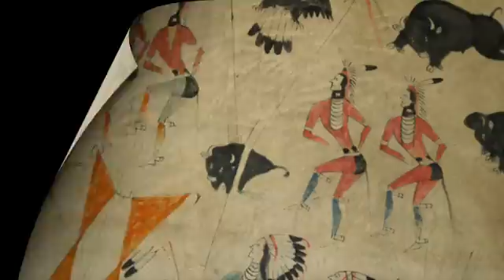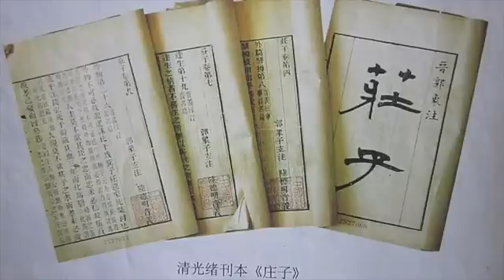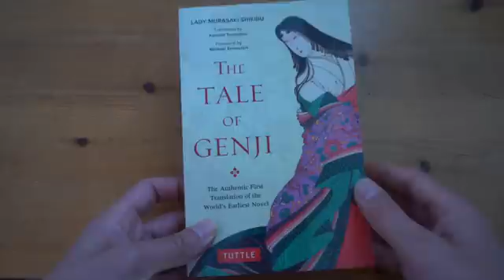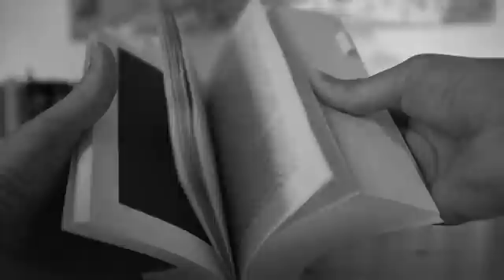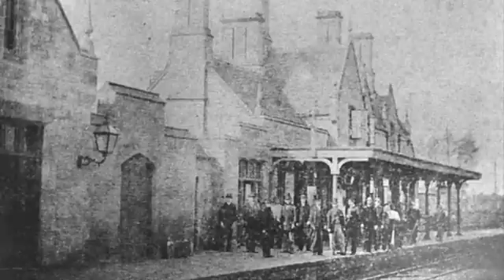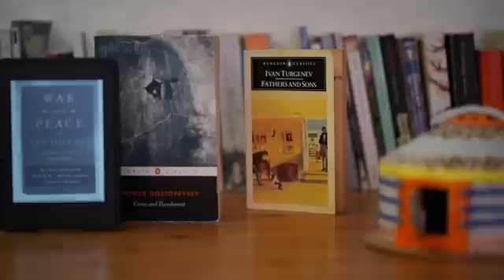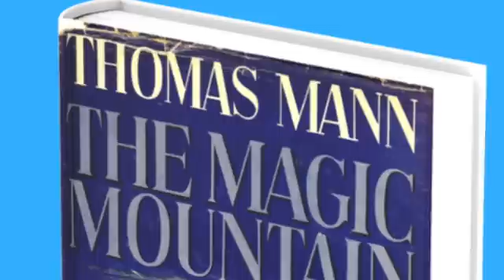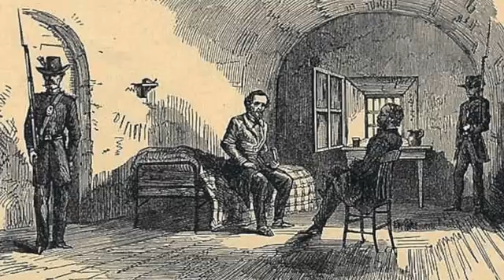What's Literature? The full course.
I spent 4 months working on this video, so if you want you can support me:

If humans were computers, the hardware is animal and the software? I say stories. Our animal body has seen very little change in the last few thousands years, but our software has changed a bit. With each generation the narrative changes. New stories replace the older ones. So the biggest difference between humans and animals is our ability to tell stories. But also our ability to believe in fictional stories. So our hardware is ape but our software is storytelling.

In this video, I will tell you the story of literature encompassing an incredible 4000 years of storytelling history. By the end of this video, you will know all the great works of literature, literary movements, as well as some of the most literary minds from around the world. The video has 3 major parts and 11 sections.

In part 1, I will answer the most fundamental question. Why are humans the only species who tells stories? What functions do stories have in our evolution? I will also highlight some important events in history that shaped the way we tell stories, and the literary movements of the last 4,000 years.

In part 2, I will look at the origin of storytelling and how it is rooted in nature. The most fundamental event in a human life is death or the awareness of it. So in this part, I will discuss storytelling in four segments each on the topic of death, wars, sex and laughter. In other words, humans woke up to the realisation of death, so the first stories are stories of mortality and immortality. Then we humans moved to wars and wrote epics that lamented the demise of an empire or celebrated their triumphs. Since the victors got the spoils and we moved to tell stories of sex and mating, romance became an important topic of storytelling. In other words, how boys meet girls. With sex came laughter, so storytelling entertained us through comedy.

In part 3, we move away from nature-inflicted tales towards human-centred stories, as in when storytelling meets rationality and humanism. So instead of gods and nature, we humans became in charge of our own destiny. The age of reason also resulted in a counter-enlightenment movement of romanticism which took us back to nature. Then came realism, in which ordinary people became the heroes of stories, not some king or general. Then we moved to naturalism in which evolutionary biology became the window through which stories are told. This was followed by modernism in which we told stories through psychology. And finally magical realism which took us back to the early humans when gods and demons interfered with our stories.

In part 4, we again move away from humanism into what’s termed as post-humanism. Here the whole idea of truth telling is questioned. If humanism tried to clarify and solidify things that humans are the only gods on earth, posthumanism, and postmodernism partly fuelled by quantum physics, muddied the water so we no longer know what’s going on, despite our scientific and technological advancement, or in some cases because of that.

In this video, the real hero is not a human or demon or a beast, but the real hero is literature or storytelling itself.  Human mortality gave birth to storytelling. Conflicts gave it its fuel and energy. Sex added flavour. Laughter made it reflective. Then came reason to dominate storytelling, through physical reality, biological truths, psychological depth, and finally quantum magical thinking. And today literature seems a bit muddled as it has questioned truth-telling. You could say literature is suffering from old-age Alzheimer. So the question is can literature and storytelling survive robots?

Timestamp
00:00 Introduction
04:15 Why Literature?
27:54 Tales for Immortality
45:14 Tales of Wars
01:04:47 Tales of Mating
01:23:24 Tales of Laughter
01:43:11 Storytelling meets rationality
02:06:27 Back to nature
02:23:43 Storytelling meets reality
02:39:52 Storytelling meets Biology
02:55:57 Storytelling meets Psychology
03:13:22 Storytelling meets Quantum Physics
03:34:00 Storytelling meets Postmodernism
03:52:12 Future of Storytelling